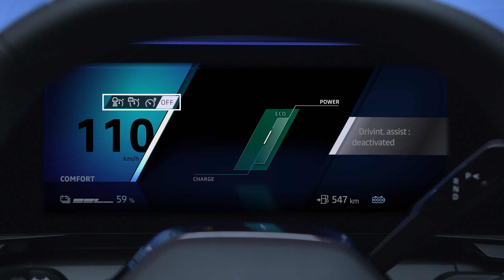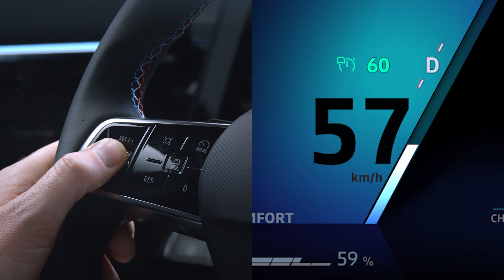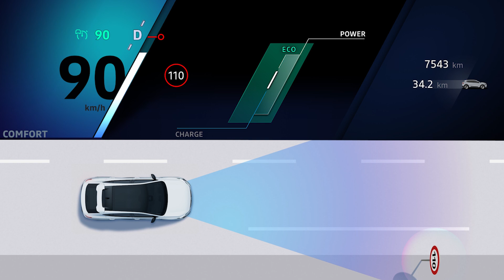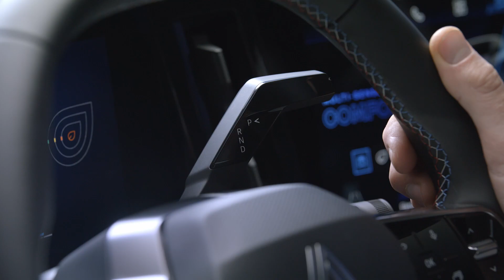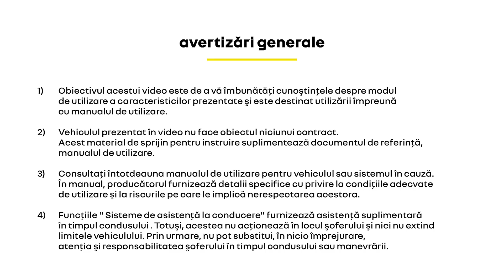regulator de viteză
rafale e-tech hybrid (RON)